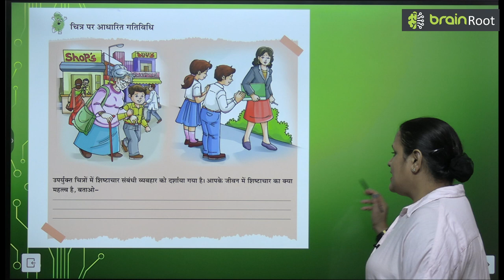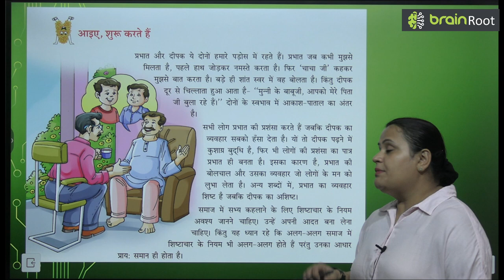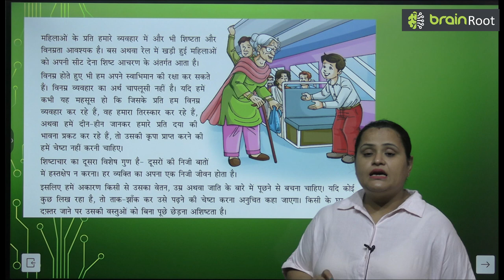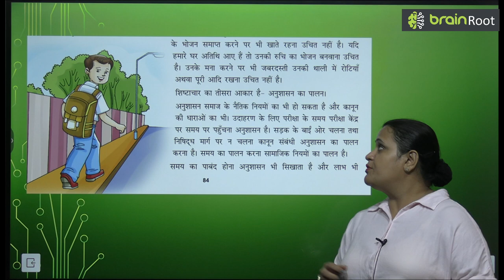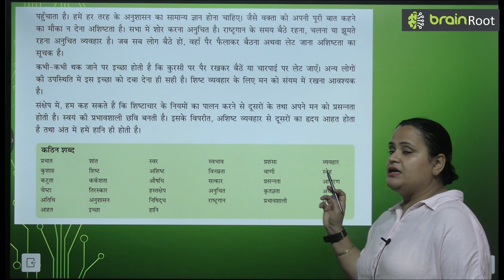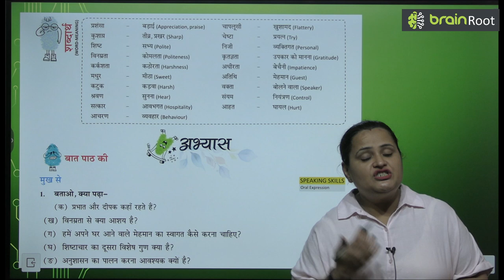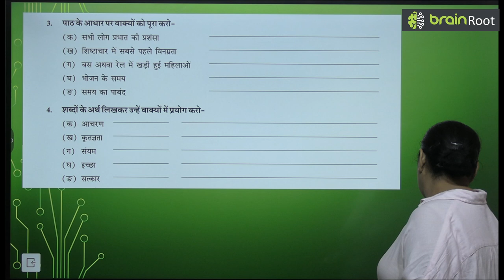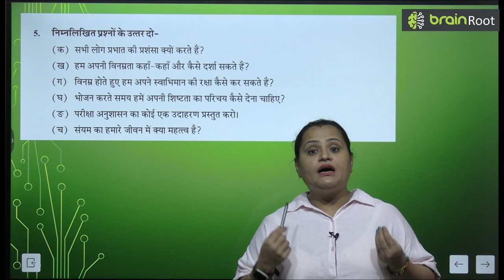BRAIN ROOT TARANG CLASS 8 CHAPTER 11 SHISHTACHAR